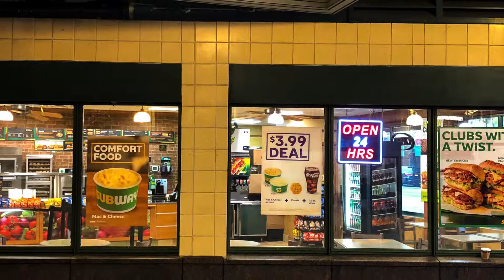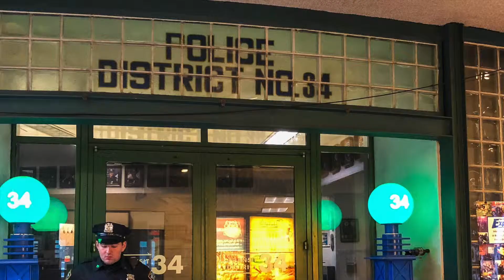Visual Story Telling Spring 2019 by Thant Myint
Projects: Visual Storytelling